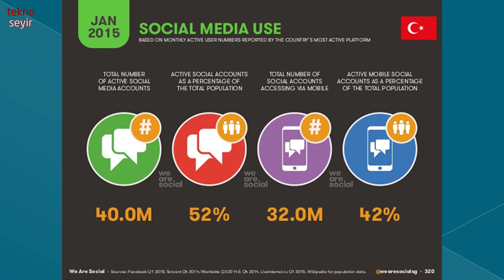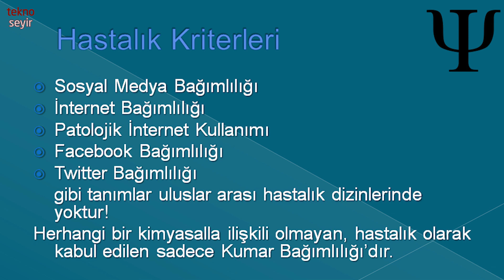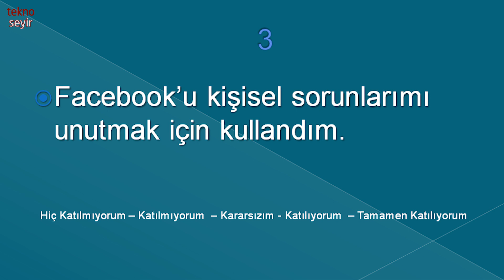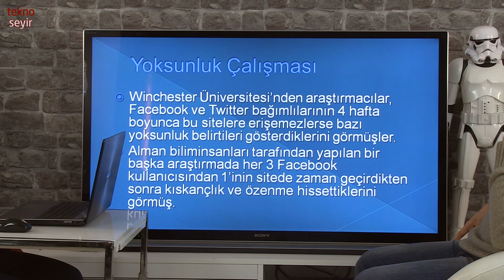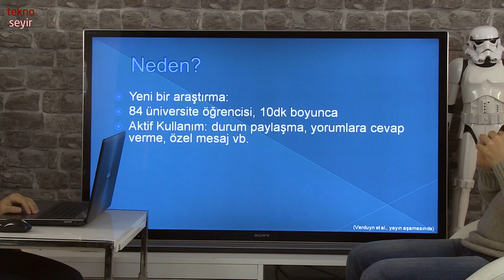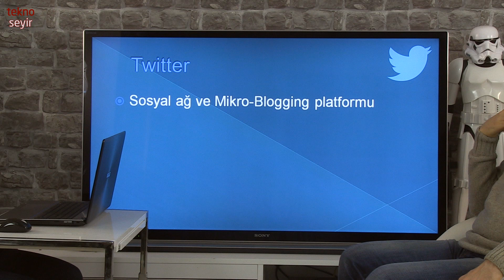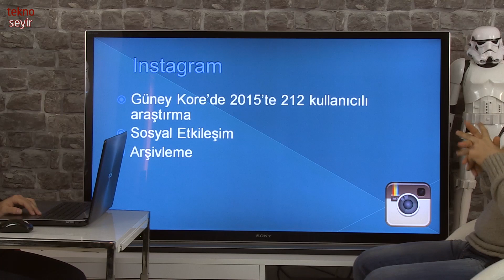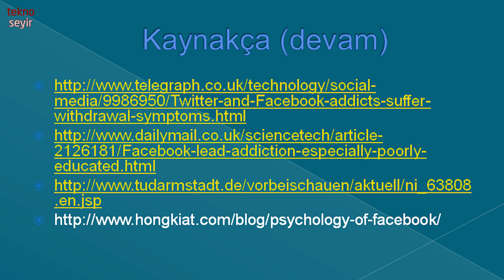Sosyal Medya Bağımlılığı Nedir? | TeknoSeyir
Nasıl anlaşılır, nasıl mücadele edilir gibi önemli noktaların üzerinden detaylıca geçiyoruz.